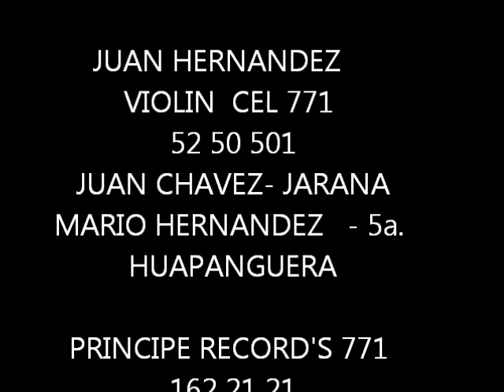EL SOL NO REGRESA DEL FUERZA